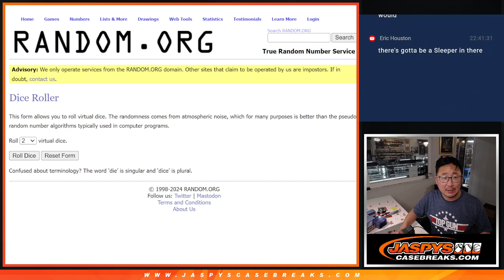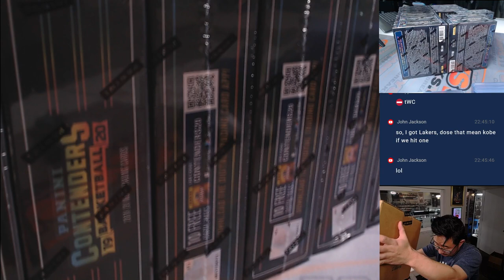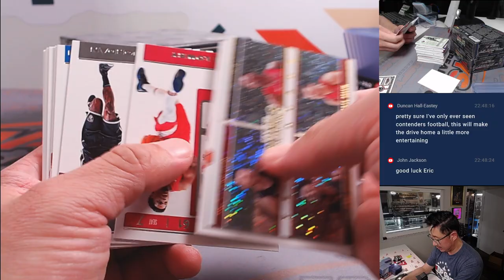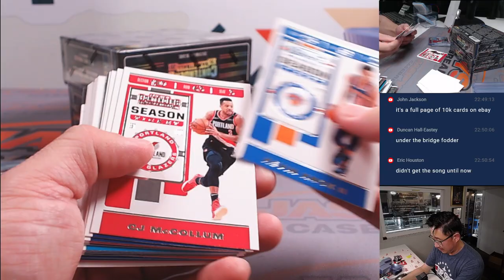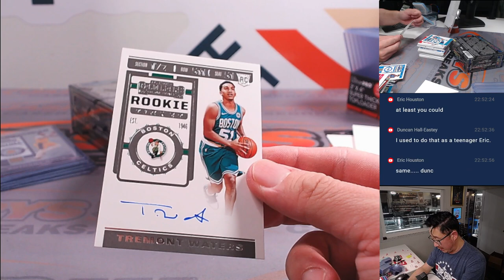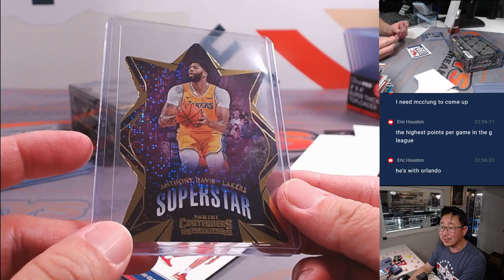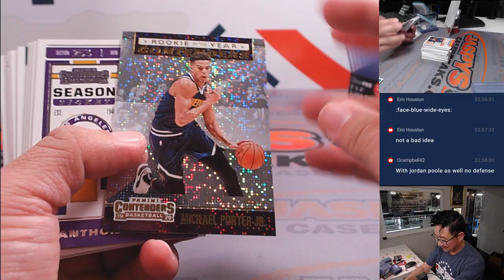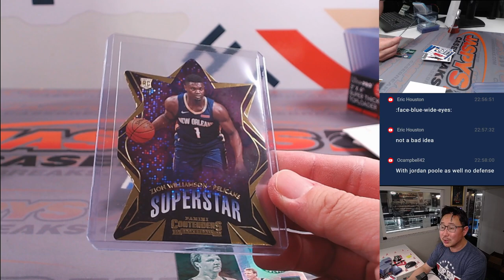W, 03/13/24 - 2019-20 PANINI CONTENDERS BASKETBALL 3-BOX HOBBY BREAK #1 *RT*